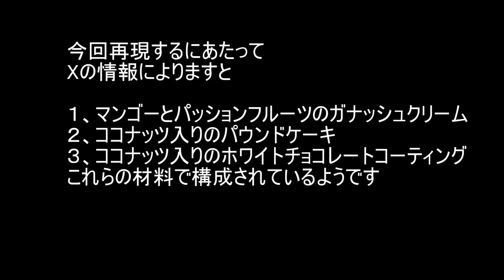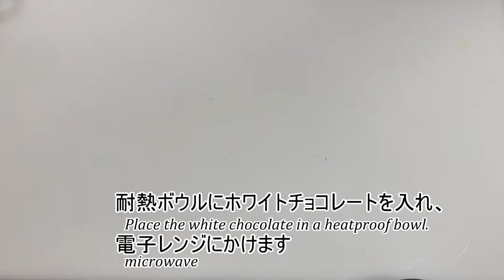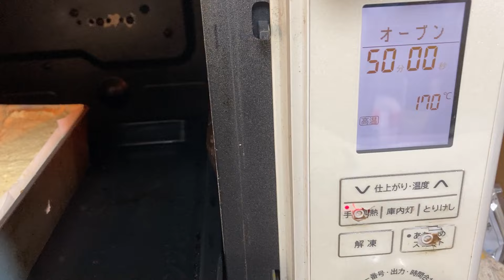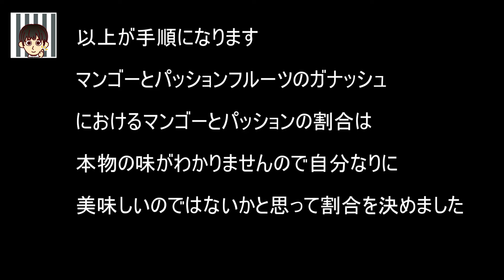2024サロンデュショコラ再現‼Easy Cake Kokoe Exotic Reproduction カンタンバイィケークココエエキゾチックを再現してみました Ｘの投稿を参考にして作ってみました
サロン・デュ・ショコラ２０２４
最高最良のお菓子やパン作りをめさしてこのチャンネルを作りました

みなさん
カンタンバイィ
ケークココエエキゾチック再現です
〇目次(タイムスタンプ）
0:00 オープニング
3:25 パッションフルーツとマンゴーのガナッシュ
5:19 ココナッツのパウンドケーキ
12:37 ココナッツ入りのホワイトチョココーティング

⚪️パウンド型
ココナッツのパウンド生地
バター　125g
粉糖　62.5g
卵　125g
グラニュー糖62.5g
薄力粉　100g
アーモンドプードル　25g
ココナッツファイン　30g
⭐️作り方
1、ボウルにクリーム状のバターを入れ、粉糖を振るって加えます
2、卵黄を少しずつ加えます
3、卵白をほぐし、グラニュー糖の半分を入れます
4、残りのグラニュー糖を２回に分けて加えます
5、1、と合わせます
6、薄力粉とアーモンドプードルを振るって加えます
7、空焼きしたココナッツファインを加えます
8、170度のオーブンで45分焼きます

⚪️パッションフルーツとマンゴーのガナッシュ
パッションフルーツ　15g
マンゴー　20g
バター　6g
⭐️作り方
1、耐熱ボウルにホワイトチョコレートを入れ、電子レンジにかけます
2、耐熱ボウルにパッションフルーツとマンゴーを混ぜ、電子レンジに沸騰寸前まで温めます
3、1、に2を加え混ぜます
4、バターを加え、冷蔵庫で冷やしておきます
⚪️ココナッツ入りのホワイトチョココーティング
サラダ油　15g
⭐️作り方
1、耐熱ボウルにホワイトチョコレートを入れ、電子レンジにかけます
2、サラダ油を加えます
3、空焼きしたココナッツファインを加えます
⭐️仕上げ
1、パウンドケーキが冷めたら、パッションフルーツとマンゴーのガナッシュを表面に絞り、しばらく冷凍します
2、ガナッシュがしっかり固まったら、30度位の温度にホワイトチョコレートを流しかけます

今回再現するにあたって問題になったのは、パッションフルーツの手に入れ方でした
冷凍のパッションフルーツは専門店で販売していますが、1kgと量が多いですし、そんなにいつも使うわけでははないので現実的ではありません
そこでいつもスーパーに並んでいるパッションフルーツがお買い得で販売されていたので、利用する事ができました　運が良かったです